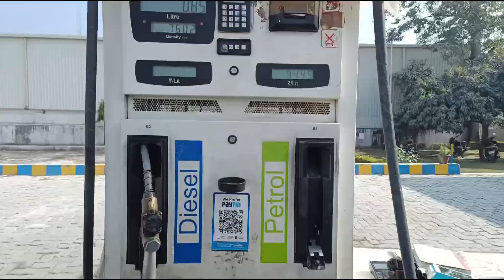Train चली छुक छुक 🤣 like subscribe share 🙏@SUMITCHAUDHARY108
Power of Woman 👩🤣 @SUMITCHAUDHARY108
पापा जी और भैया दोनो नैनीताल गए।@SUMITCHAUDHARY108
Aise family nahi dekhi hogi🤣@SUMITCHAUDHARY108
Bareilly to Haldwani funny Vlog 🤳🤣@SUMITCHAUDHARY108
traveling to Bareilly @SUMITCHAUDHARY108
Ganna Party 🥳@SUMITCHAUDHARY108
ध्रुव को गुस्सा आगया🤣 सब कुछ तोड़ दिया।‎@SUMITCHAUDHARY108

ध्रुव को गुस्सा आगया।
इसको फोन चलाना है।🤣🤣
जिसका इंतजार था। वही दिन आगयाdailyvlog
Moj ho gayi aj to 🤣dailyvlog
help me.
पापा ने vlog end किया🤣🤣।dailyvlog

बार बार पंचर हो गई।dailyvlog

SAURAV JOSHI से मिला।‎@sumitchaudharyvlogs6692

मैं छुट्टी में हूं @sumitchaudharyvlogs6692

ध्रुव ने राष्ट्रगान गाया @sumitchaudharyvlogs6692

ध्रुव खीर खारा है।@sumitchaudharyvlogs6692

ध्रुव ने सब्जी बना@sumitchaudharyvlogs6692

मुझको भूख लगी है।dailyvlog

kya kar raha hai🤣🤣shortvideo

चोर मचाए शोर 🤣@sumitchaudharyvlogs6692  @souravjoshivlogs7028 @vijayriyavlogs4906 @ManojDeyVlogs

‎@Sumit Chaudhary vlogs  ‎@Sourav Joshi Vlogs dailyvlog newvlogs vlogs @sumitchaudharyvlogs6692 @roaster865gamerG @souravjoshivlogs7028 @vijayriyavlogs4906 @VIKASHKARORIYAVLOGS @DESIVLOGSTECHTIPS @pahadiwalavlogs3118 @Rockysohelvlog @pahadiwalavlogs3118

hit likes.

lots of  ❤️